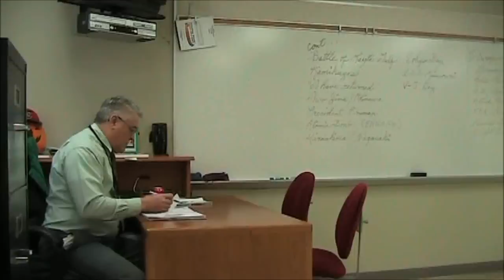MTV True Life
MTV Investigative Report: Shanley High School has struggled to overcome a addiction to borrowing (from 2013 Shanley Variety Show)